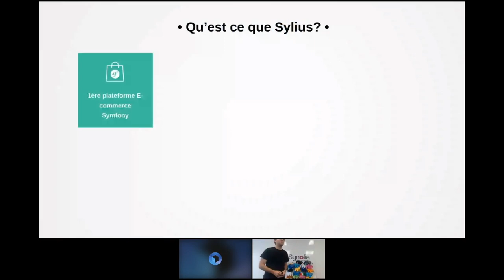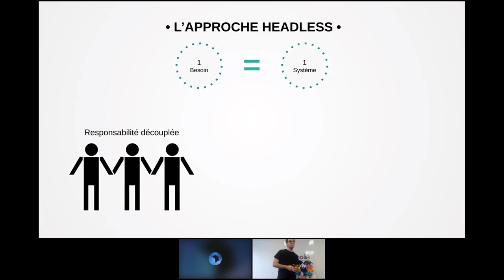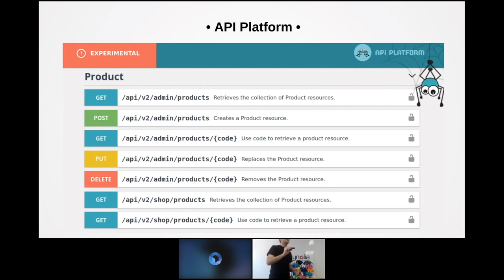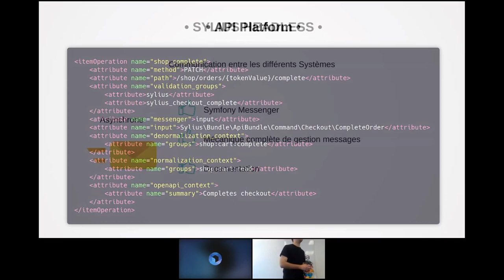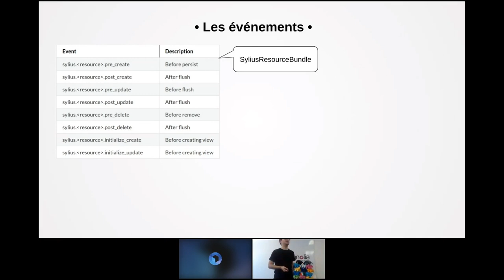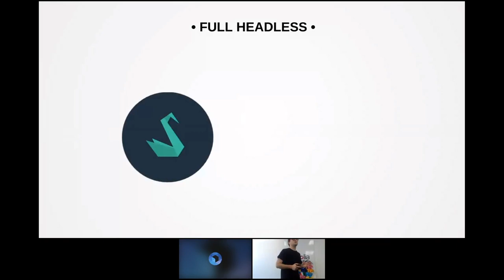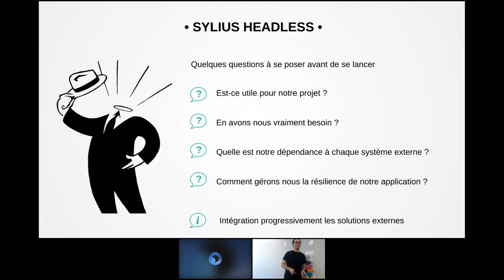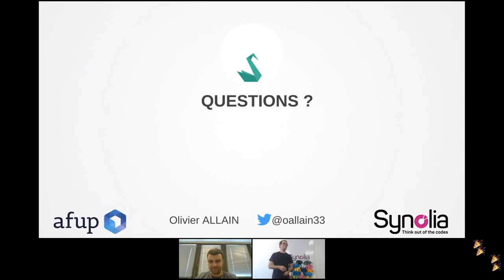Développez un site e-commerce Headless avec Sylius - Olivier ALLAIN - AFUP Day 2021 Toulouse/Tours